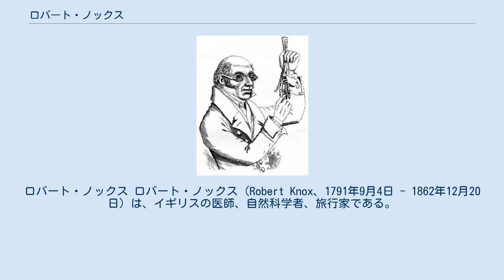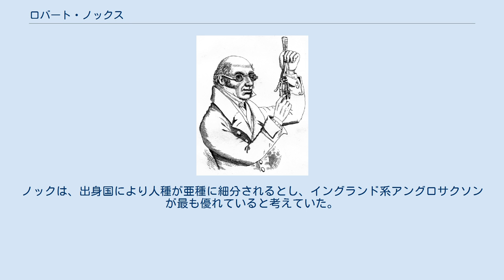ロバート・ノックス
ロバート・ノックス ロバート・ノックス（Robert Knox、1791年9月4日 - 1862年12月20日）は、イギリスの医師、自然科学者、旅行家である。
 彼はエディンバラで起きたバークとヘア連続殺人事件に解剖用の死体の供給を受けた側として関わったことで知られている。
また彼の著作による人類学は今日の目で見ると人種差別に満ちあふれている。
これらは彼の汚点と評価されている。
 エディンバラで博物教師の第8子として生まれる。
エディンバラ王立高等学校で学んだ後、1810年に医学校に入った。
在学中唯一記録に残っているのは、解剖の試験に落第したことである。
しかし、合格するために努力し、再試験には合格した。
 1814年に医学校を修了し、軍医補として陸軍に入隊し、ロンドンの聖バーソロミュー病院で一年働いた。
ブラッセル病院での陸軍勤務の際に、外科手術の技術を高めるためには系統的な解剖学習が必要であると悟り、解剖に熱意を燃やすようになった。
1817年4月に第72次高地連隊兵に参加し、1820年4月まで喜望峰へ航海した。
1820年のクリスマスにイギリスに戻ったが、翌年10月にはフランスへ渡り、一年間解剖を学んだ。
その時にジョルジュ・キュビエとエティエンヌ・ジョフロワ・サンティレールに出会い、その後一生この二人を英雄として仰ぎつづけることになる。
 1822年のクリスマスにエディンバラに戻り、翌年王立スコットランド学術会議員に選ばれた。
この間に動物学についての論文を発表し、一定の評価を受けた。
その後、エディンバラ王立外科学校に比較解剖の展示館を作ることを提案して受理され、8ヶ月の後にはその長となった。
 1826年から40年まで、ノックスはエディンバラの外科医広場で私立の解剖学校を運営したが、この学校は他の同種の学校をしのぐ多数の学生を集めることとなった。
老人や役人について毒舌をふるい、宗教を風刺するノックスの講義に学生たちは喜んだが、彼の大陸ふうな講義は品がないとみなされてもいた。
「米国の鳥類」の購読者を探しにエディンバラを訪れたジョン・ジェームズ・オーデュボンが、解剖室を案内されたとき、このように記している。
「上っ張りを羽織り、指は血にまみれ、その光景は、とても是認できるものではなく、多くは想像の限りを遥かに超越していた。死体安置所をはなれ、町中の健康的な空気を吸いにもどれたことは光栄である。」 1815年にイギリスの王立学校は医学課程で解剖の試験の拡大を義務とした。
当時、英国内で解剖が許可されていたのは犯罪者の死体のみであり、この課程改革に伴い献体等その他の手段で解剖用死体を入手することが合法となることが期待されたが、そうはならなかった。
死体調達人は長きにわたり、貧困者浮浪者の死体を解剖用に供給していた。
ノックスの学校が成功したことにより、死体の需要は増加した。
フランス流として知られている方法をとるなら、学生一人にほぼ一体の解剖用死体が必要であった。
1827年に借金のある店子が死んだとき、ウイリアム・ヘアはこの死体を解剖用としてノックスの学校に提供し、7ポンド10シリングを支払われた。
17回の取引の後、のちにバークとヘア連続殺人事件として知られる殺人事件が発覚した。
この結果、1828年11月2日にバークとヘアは拘束された。
バーク、ヘアとノックスが関わった連続殺人を題材とする歌や公告、新聞記事などが流通し、市街は恐怖にふるえた。
 この事件の直後、王立エディンバラ外科学校はノックスを追放しようとした。
1831年6月には、彼は自分の創立した展示館の長を追われた。
 それ以降ノックスは1856年まで出版や講演で生計を立てた。
主たる著作は『人類の人種』(1850年)およびその改訂版(1862年)、『偉大なる絵描きと、偉大なる解剖学者』(1852年)『美術解剖手順書』(1852年)、『人類、その構成と生理』(1857年)などである。
1856年にはブロンプトンのロンドン癌病院の医師となった。
6年間そこで働いた後、1862年12月20日に死去してサリーのワーキングにあるブルークウッド墓地に埋葬された。
 著作の中で、当時の三名の著名な自然史家の自然観を総合した。
カビアーからは、時の中での重要な時期、淘汰の事実と聖書の記載の不備の概念を受け継いだ。
St-HilaireとBlainv...